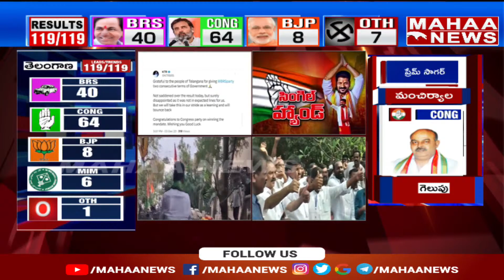కామారెడ్డిలో బీజేపీ హవా..రెండోస్థానానికి పరిమితమైన కేసీఆర్..మూడోస్థానంలో రేవంత్ | Mahaa News